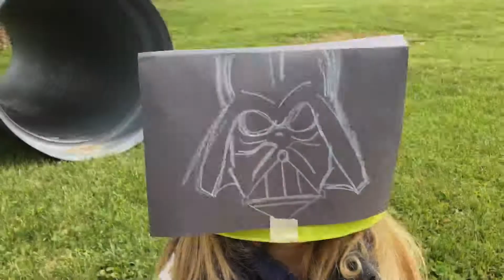Lando betrays Han: remake scene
Harper remakes Oliver’s favorite Star Wars scene.
Original scene above. Minute 2:30.